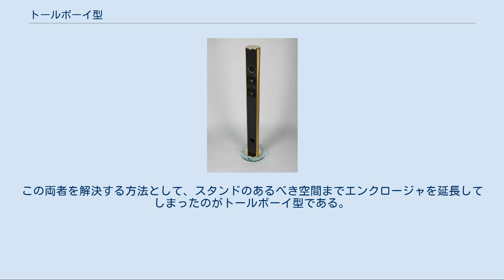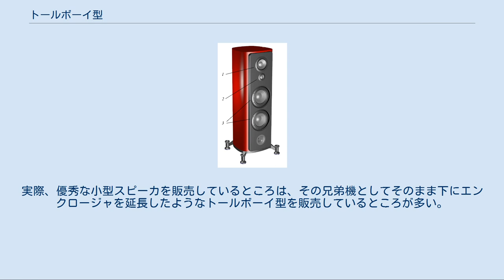トールボーイ型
縦に長いトールボーイ型スピーカー 上から順に1. スコーカー、2. ツイーター、3. ウーファー、一番下の穴はバスレフポート。
 トールボーイ型は、スピーカーシステムのエンクロージャー形状の一種。
全高が高く底面積が小さいフロア型スピーカーシステムの通称。
 トールボーイ型のスピーカーとは、背が高く、幅の狭いエンクロージャを持つスピーカーである。
脚台があって床置き出来るものが多いので、その意味ではフロア型であるが、従来のフロア型がそれなりの幅と奥行きのある大きなものであるのに対して、箱よりは棒に近い外見を持つものをこう呼ぶ。
 この型に近い外見を持つものは古くからあるが、流行するようになったのは2000年頃以降である。
参考文献に示した成美堂の本では1995年のそれでは、この型に類するものはほとんど紹介されていないが、2000年のそれでは低価格帯より多くのシステムが紹介されており、2009年のそれでははっきりと一つのジャンルとして明示され、小型、大型と並んで紹介されている。
 AV（オーディオ・ビジュアル）時代になり、従来の大型フロア型や大型ブックシェルフ型に替わって、2000年代では主流となっている。
幅や奥行きが小さい分、全高を高くして容積を稼いでおり、ウーファーも8～16センチ程度の比較的小口径のものが使われ、等価的に大口径に匹敵する特性を得るためにウーファーをダブル駆動あるいはクワッド駆動しているものもある。
大型テレビとのマッチングもよく、インテリア性や設置性も優れ、小口径の割に低音域特性がよい。
もう一つの特徴としては、設計上バイワイヤリング接続にも対応している。
小型スピーカーではサイズの関係上、どうしてもシングルワイヤリング接続にならざるを得ず、高域部分と低域部分の信号が干渉し合うことになる。
しかし、トールボーイ型では、高域部分と低域部分の信号をバイワイヤリング接続することによって、音声信号の分離出力が可能となるため、互いの信号が干渉しないクリアな音質が得られる。
 しかし、縦長の形状のため、低音域の最低共振周波数付近で共鳴を起こしやすく、ブーミーになりやすい欠点もある。
 別の視点からは、小型スピーカーの進歩がトールボーイ型の流行の元となったという説もある。
小型スピーカーは一般に大型のそれより劣る面が多いと思われがちであるが、たとえばその小ささはステレオ再生の上では大きな利点でもあり得る。
そのため近年の技術的な進歩によって、小型スピーカーでも優れたものが数多く出るようになった。
しかし、以下のような点が問題となる。
 一つは必然的にスピーカーをある程度の高さまで持ち上げなければならないこと、また良好な再生のためにはその周囲を大きく開ける必要があることである。
つまり家具の上に（直接）置くような方法ではその性能を発揮することができず、開けた床の上にスピーカースタンドを置いて、その上に設置することが求められる。
そのためにスピーカー本体は小型でも、高価なスタンドを要し、またその下や周囲がデッドスペースとなってしまう。
もう一つは、低音再生のためにはやはりエンクロージャの体積が大きい方が有利であることである。
この両者を解決する方法として、スタンドのあるべき空間までエンクロージャを延長してしまったのがトールボーイ型である。
実際、優秀な小型スピーカを販売しているところは、その兄弟機としてそのまま下にエンクロージャを延長したようなトールボーイ型を販売しているところが多い。